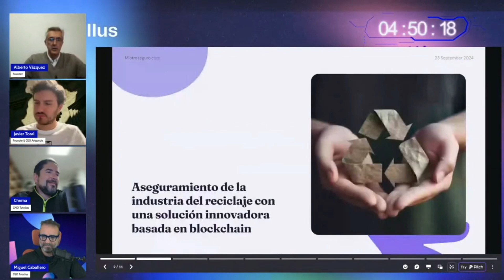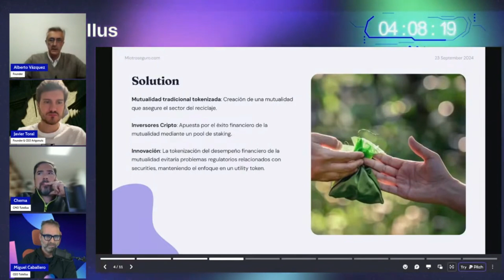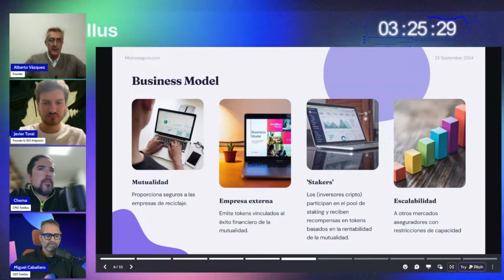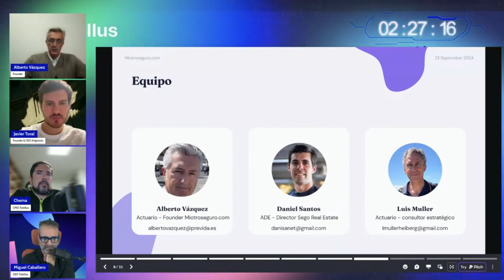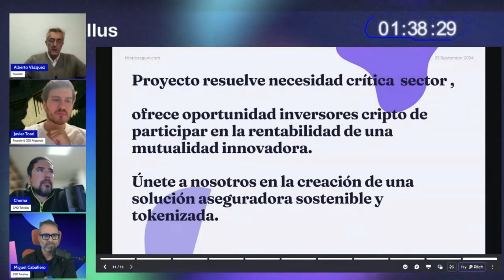Alberto Vázquez - Mutualidad De Reciclaje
➤ Tutellus es una comunidad cripto referente de habla hispana dónde iniciar tu viaje en ecosistema cripto. Fórmate en DeFi/Tokenización y únete a una gran comunidad del sector 🎓.
➤ Únete al canal de Discord 👾. ¡Todo empieza aquí!
➤ Estate atento de todo el contenido de valor que compartimos en 1 mensaje semanal. ¡Nada más!